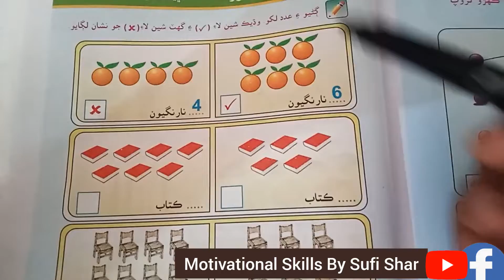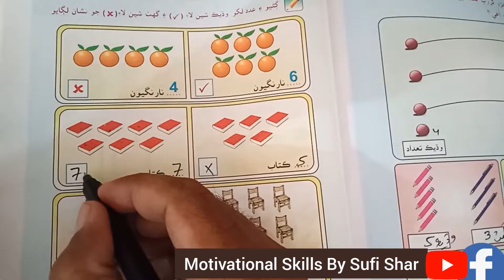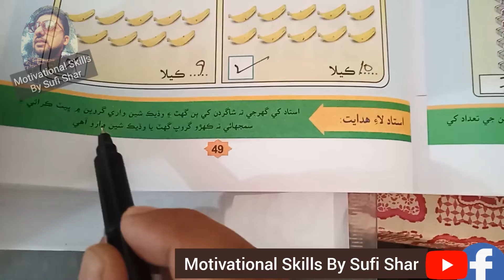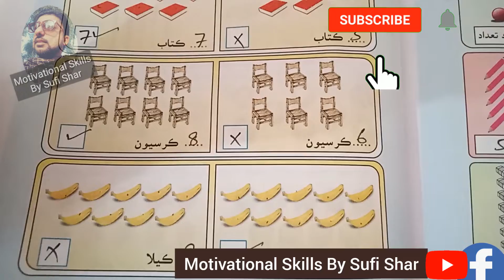Maths Class One Lecture 39 ڳڻيو ۽ عدد لکو | ڀيٽ ڪرڻ ۽ ترتيب ڏيڻ Kids Maths | Sindhi Maths | رياضي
Maths Class One Lecture 39 ڳڻيو ۽ عدد لکو | ڀيٽ ڪرڻ ۽ ترتيب ڏيڻ Kids Maths | Sindhi Maths | رياضي | Counting Series | Kids Class
Matemaics class 1 lectures for kids
ڪلاس پهريون ٻارن جي لاءِ بهترين ڄاڻ سان گڏ سمجهاڻي سولي سنڌي ٻوليءَ ۾ پنهنجي ٻارڙن کي پڙهايو، سيکاريو ۽ ٻين تائين شيئر ڪيو 👍 وڌيڪ وڊيوز لاءِ پيج کي ضرور لائيڪ fallow ۽ share ڪندا ته جيئن ٻيا بہ فائدو حاصل ڪري سگهن.